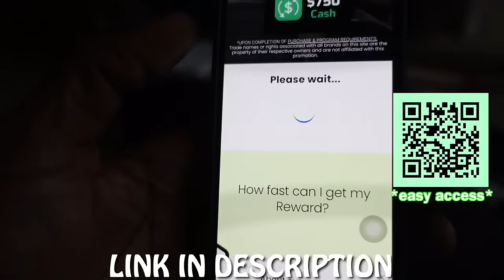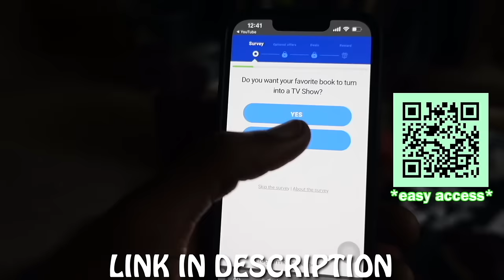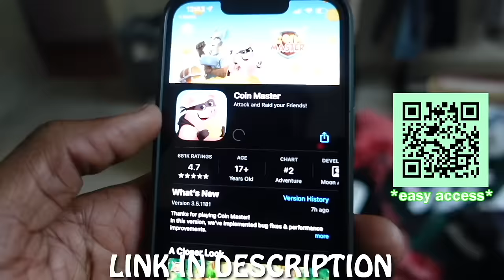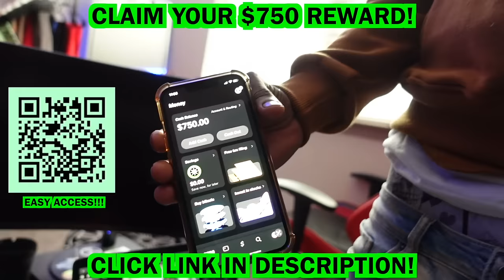WORLD’S HOTTEST CHIP CHALLENGE WHILE GEEKED…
Get $750 ✅💰
Purchase may be required. Complete 20 Deals to earn your Reward ⬇️